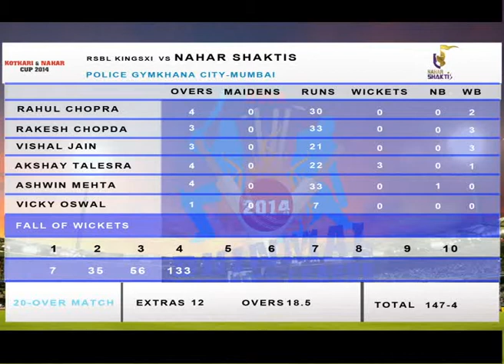Match 3 RSBL KINGS XI VS NAHAR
BPL T20 3rd Match RSBL KINGS XI Between NAHAR SHAKTIS